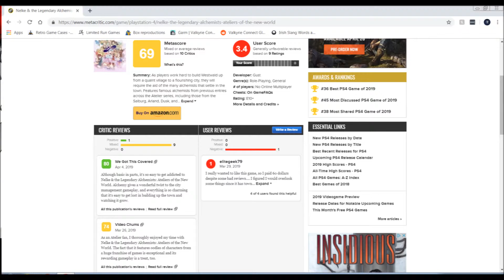Where's My Nelke Review?!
Catch me playing this game and others like it live on twitch! Feel free to chat it up and ask me questions!

Are you one of the few people in this world left that’s capable of reading a book? Show off your skills and read the greatest story ever told!